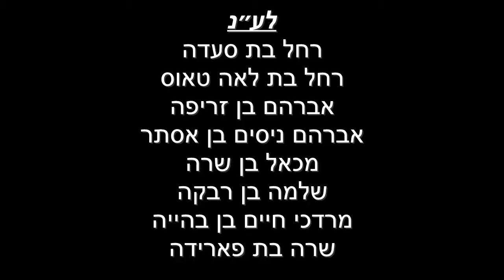דף היומי מסכת כתובות דף פא עם הרב עזרא קצין | ה׳תשפ״ב